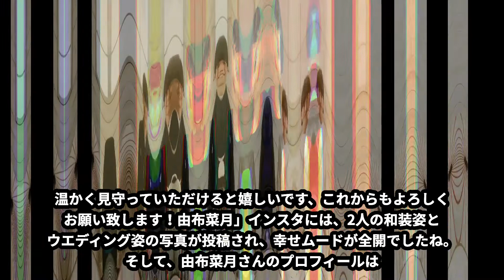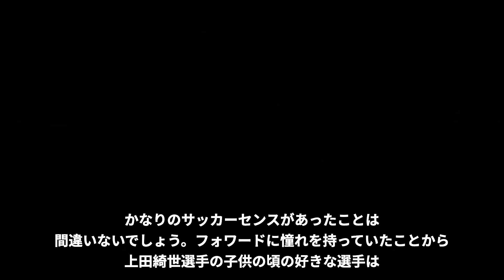【驚愕】上田綺世の壮絶な生い立ちと結婚した嫁が超美人モデル…妻の由布菜月の匂わせ発言とSNS投稿がヤバすぎ…父親も元サッカー選手で社会人リーグの点取り屋…幼少期の家族愛に涙が止まらない…!!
この動画では、サッカーの上田綺世選手についてご紹介します。

《動画の内容》

2022年11月に開催される、カタールワールドカップにも日本代表として活躍が期待できる1人。

日本人離れした身体能力とゴールへの嗅覚は、いまや代表には欠かせないキーマンですね。

そんな上田綺世選手の現在の嫁、子供について、生い立ちや両親の素顔も、詳しく解説していきます。